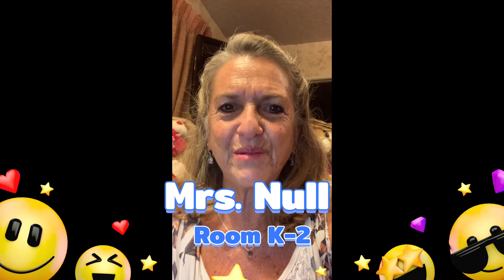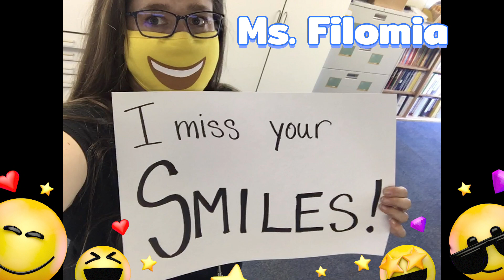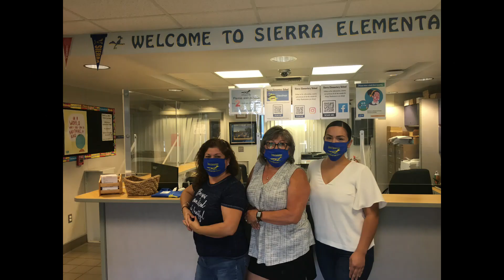Sierra Welcome Video 2020 2021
We have some new faces, and some longtime friends who wanted to welcome all the Roadrunners to a new virtual school year.  We miss the excitement of a "regular" start to a school year, but we look forward to seeing everyone virtually!